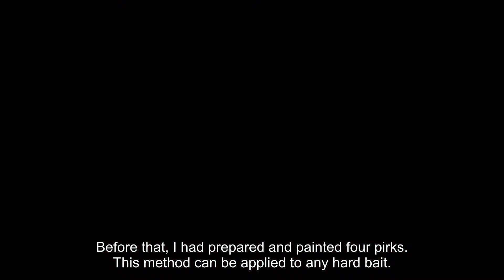How to make glow-in-the-dark lures?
Making a glowing bait is very simple. The presented method can be used for all types of lures: spinners, pirks, crankbaits, minnows etc. A luminescent bait can give surprising effects.